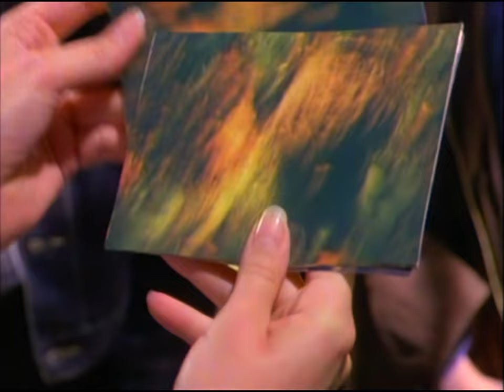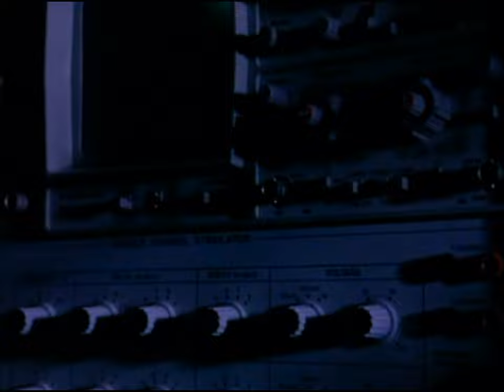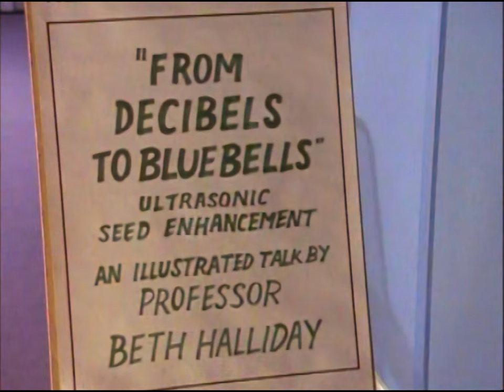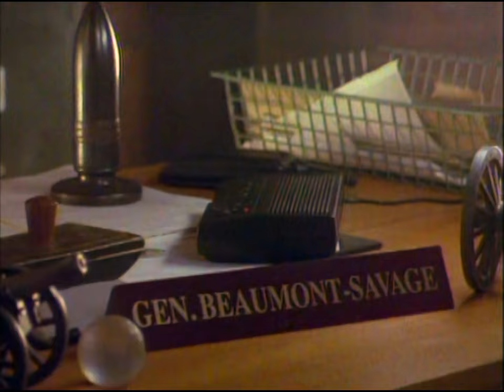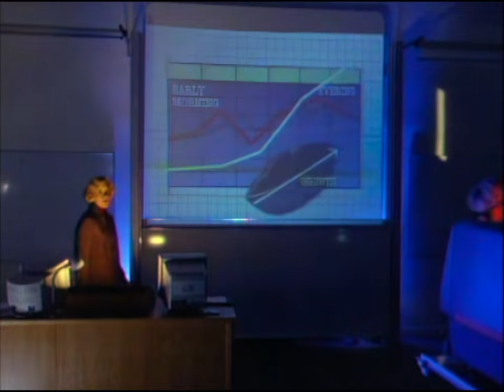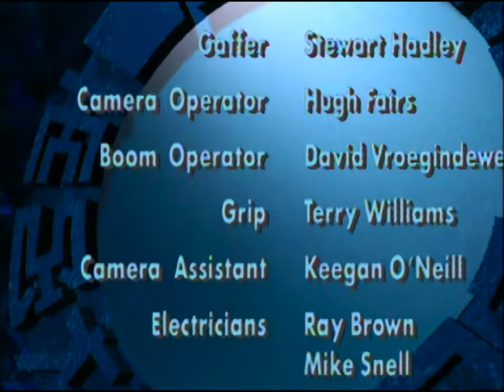The Tomorrow People (1992) - The Living Stones: Episode. 2 (4K Upscale using A.I.)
The Tomorrow People (1992) "The Living Stones" - Part 2
 - Jade is horrified to find her mother and most of the other villagers under the control of the alien meteorites.Meanwhile, Adam tries to stop the zombies from kidnapping a scientist who can accelerate plant growth.

(00:00) Last Time on The Tomorrow People
(00:46) Opening Titles
(01:16) "The Living Stones" - Part 2

Guest Cast: Sally Sagoe (Mrs Jackson), Jeff Harding (General Damon), Rosemary Leach (Gladys Toms), Patricia Hayes (Felicity Triplett), Sharon Duce (Penny Weston), Clive Merrison (General Beaumont-Savage), Danny John-Jules (Byron Lucifer), Ron Berglas (Frank), George Raistrick (Chester Toms), Duncan Faber (Sergeant Manx), Jim Sweeney (Greg Golden), Jester (Jessie the Dog), Briony Glassco (Beth Halliday), Akim Mogaji (Doctor Bradley), Clara Onyamere (Henderson), Trevor Steedman (Murdo)

For The Tomorrow People Fans!

These videos are upscaled to 4K using artificial intelligence with enhanced audio for your entertainment. If you enjoy this kind of quality, you can support me